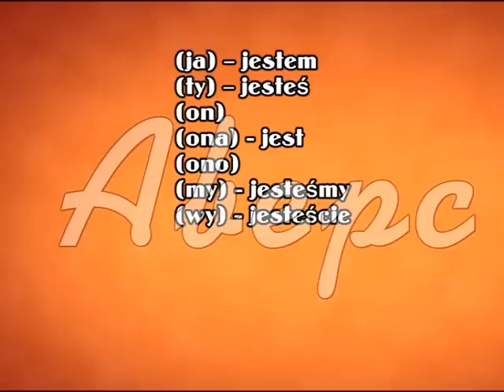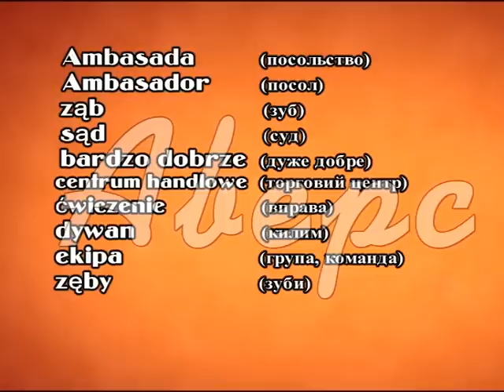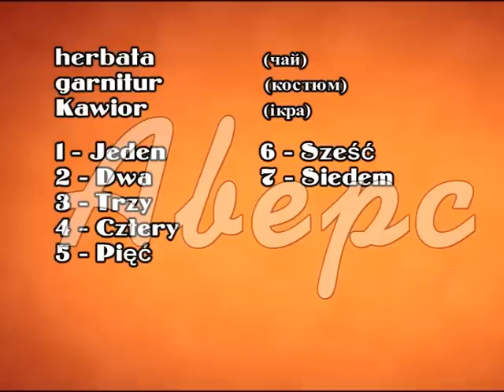Вау!!! Суперефективні уроки польської!!! Польська мова. Урок 2.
Уроки польської мови. Jestem Ukrainką. Польська мова. Урок 2. Мовна Школа Юлії Яковлюк
Записатись на пробне заняття:    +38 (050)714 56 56

Записуйтеся на онлайн заняття щоб гарантовано отримати 100% швидкий результат!